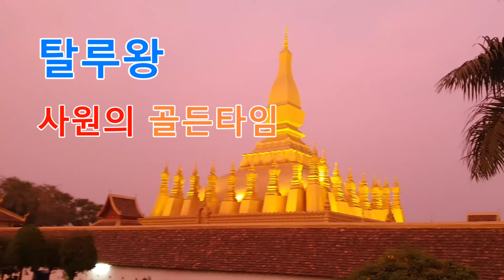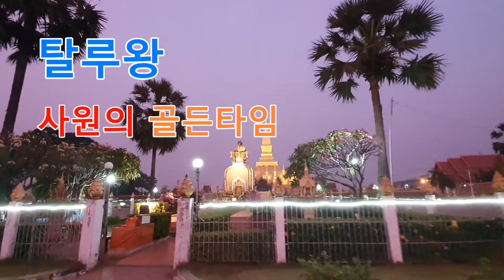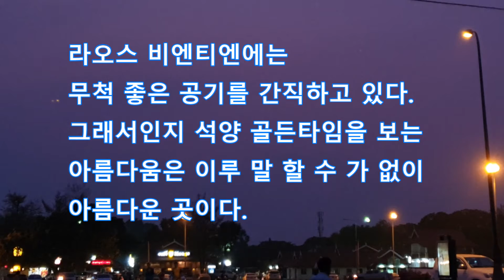라오스를 가다._마지막회_탈루왕사원의 골든타임 2020 01 24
그렇게 라오스인의 사랑을 받는 탈루왕사원이 저녁노을이 되면 미의 천국으로 변하는데 라오스 비엔티엔의탈루왕 사원은 저녁 해가 지면 완전히 딴 세상의 색을 연출한다. 너무 놀랍고 반가워서 카메라를 헤 잡고 다녔는데 .멋지다.

이 영상은 이미 유튜브에 올렸으나 브랜드 계정을 연습하면서 전부 지워진 것을 하나하나 다시 올리는 중이다